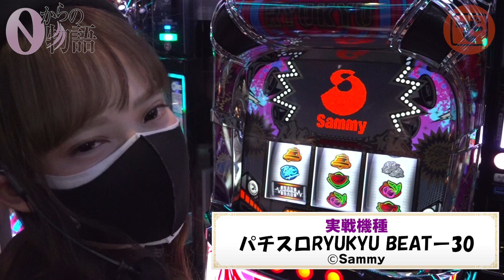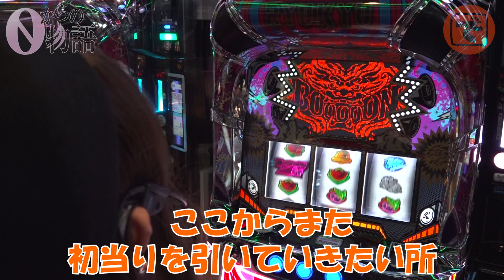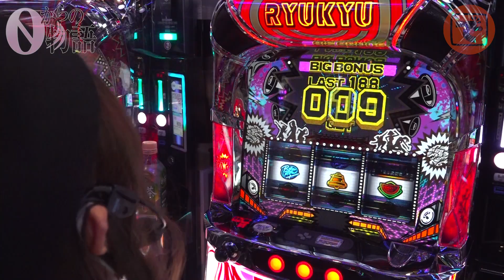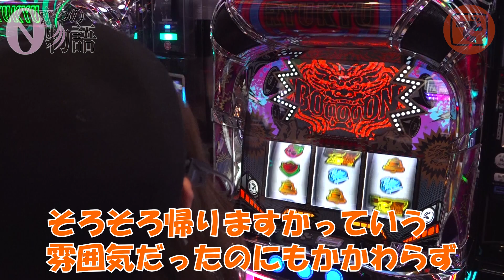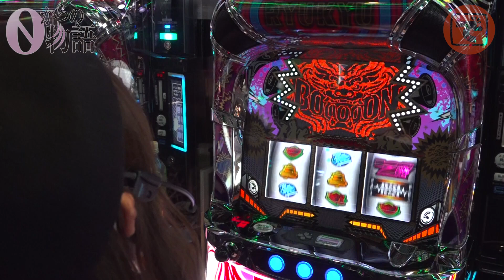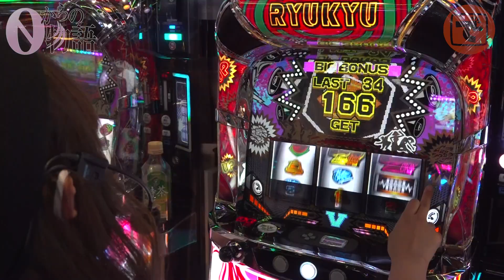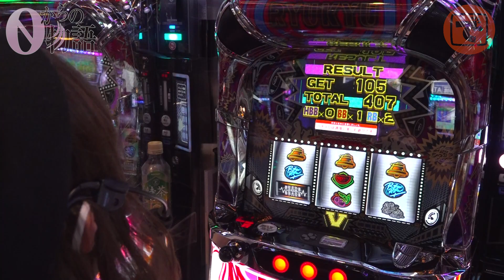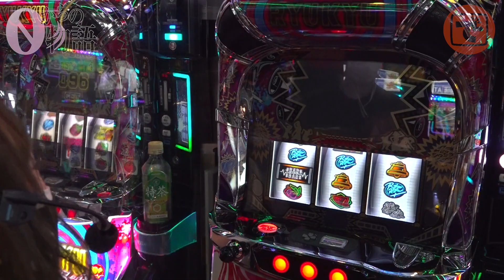0からの物語番外編3【パチスロRYUKYU BEAT-30】かおりん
0からの物語の番外編です。
今回は動画初登場となるかおりんが女子力を語りつつ実戦してくれました！

出演者：
かおりん（@kao_hanagatktk)

実戦機種：パチスロRYUKYU BEAT-30